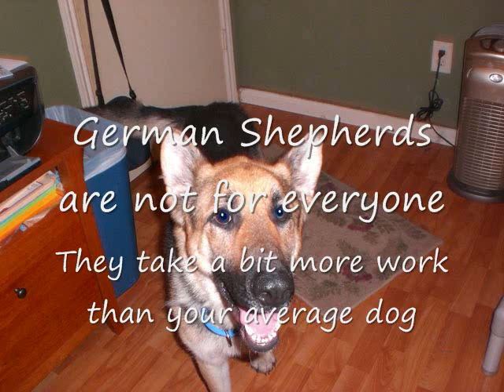Jake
This is Jake!  A pure bred German Shepherd rescued from the Lubbock Shelter.  He's looking for the perfect home with a family with some GSD experience.